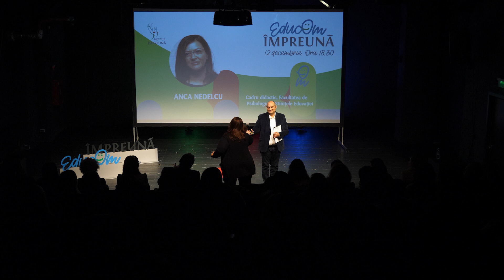EducOm Împreună: Să vorbim despre importanța educației incluzive de calitate (Anca Nedelcu)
Anca Nedelcu, cadru didactic al Facultății de Psihologie și Științele Educației, a adus pe scena sufrageriei „EducOm Împreună” diversele forme în care apare inechitatea în educație și ne-a propus o incursiune într-o clasă reală, mai mult sau mai puțin imaginară.

„O să fiu foarte abruptă și o să spun, spărgând o vrajă, că inechitatea, cea despre care o să vorbesc astăzi, există în sistemul educațional. Există și asta se întâmplă din plin, din greu și din păcate. Există și e mare cât un munte. Și cât un grăunte.”

Misiunea conferințelor „EducOm Împreună", este de a aduce pe scenă povești care să ne conducă prin realitățile educaționale ale României de astăzi.